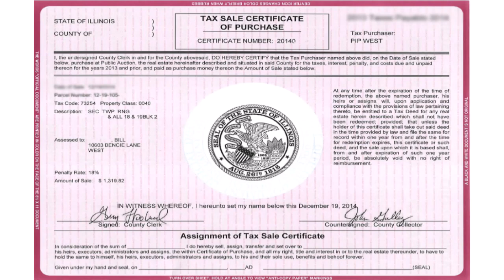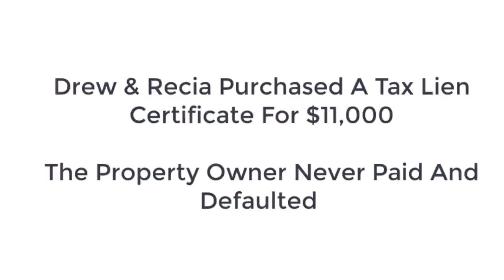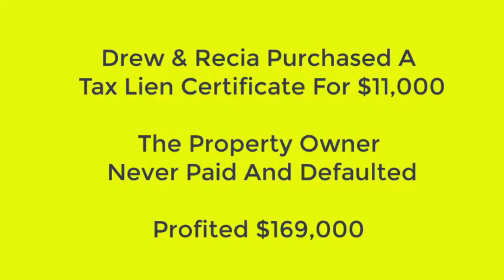Seth Greene & Ted Thomas: Part 5 of 5 The Untold Truth of Tax Deeds—High Risk, Higher Reward!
Dive with Seth Greene into the lucrative world of tax liens where paying off taxes can lead to property ownership. Ted Thomas spotlights a stunning Arizona deal with a $169K profit, illustrating how part-time tax deed investments can potentially outearn a day job. Discover the strategy of a 17-fold return from patient tax deed investments, and learn the importance of careful assessment before diving in. Embrace the flip strategy for tax deeds to maximize profits without the hassle of repairs by outsourcing. Learn all the strategies Ted uses to create online real estate income by booking a ticket to his special one-day virtual workshop

Video Highlights:
Tax lien certificates do not give ownership rights to the property but rather the right to collect the owed taxes.
Once a tax lien certificate is purchased, the owner receives payment when the property owner pays their taxes.
Investing in tax lien certificates can lead to significant profits, with examples of individuals making $25,000 or more on one deal.
Property acquisition through tax lien certificates requires careful evaluation and may involve purchasing properties in need of repair.
Ted emphasizes the importance of marketing strategies and not having to personally handle property renovations.

Get to know more about Seth Greene:

Seth Greene is the nation’s foremost authority on growing your business with a podcast.
Seth is the co-host of the Sharkpreneur podcast with Shark Tank’s Kevin Harrington which was just named “One of the Top 10 Podcasts to Listen to in 2019” by Nasdaq.
He is the founder of the direct response marketing firm Market Domination LLC, and he is a 9-time best-selling author who has been interviewed on NBC, CBS, Forbes, Inc, CBS Moneywatch, and many more.

Key Moments In This Episode:
00:00 - Tax Liens: Pay Taxes, Own Property
02:36 - Arizona Deal: $169K Profit Unveiled
03:51 - Part-Time Tax Deeds: Outearn Your Day Job
04:44 - 17-Fold Return: Patience Pays in Tax Deeds
07:23 - Profit with Caution: Assessing Tax Properties
08:50 - Tax Deeds: Flip, Don't Fix, Outsource & Profit
09:38 - LA's Tax Liens: Properties for Pennies
11:48 - 200 Years Strong: The Tax Deed Legacy

Ted is an American Original - teaching people like you for over 30 years how to buy houses in good neighborhoods for 30% to 50% of their market value.

He teaches how to sell properties fast for thousands in profit and how to ‘rinse and repeat’ this process repeatedly - just like his students have - and make your financial dreams a reality.

After watching his parents work hard and die almost broke, Thomas dedicated himself to finding an investment strategy to help senior citizens. Young people avoid the humiliation of not having enough money.

Today, Ted is a specialist in teaching Advanced Tax Lien Certificates and the Tax Defaulted Auction processes and concepts to investors and professionals.

Whenever earnings are shown, they are not typical and should not be relied upon to guarantee future success. Individual results may vary and are not guaranteed. Income statements and testimonials may reflect exceptional performance achieved through hard work and dedication. Like any form of investment, success in real estate depends on individual effort, skills, dedication, and market conditions and cannot be guaranteed. Ted Thomas and his associates are not licensed agents, financial advisors, or real estate brokers but teachers and a boutique educational service. Before investing, it is advisable to seek the advice of legal, financial, and accounting professionals. The county government's auction of properties is sold "as is" with no guarantees regarding physical condition, title, or neighborhood pricing, and buyers must physically review properties before purchasing. Ted Thomas is not an attorney, licensed financial adviser, or certified public accountant.

seth_greene_part_5 (Fixed).mp4